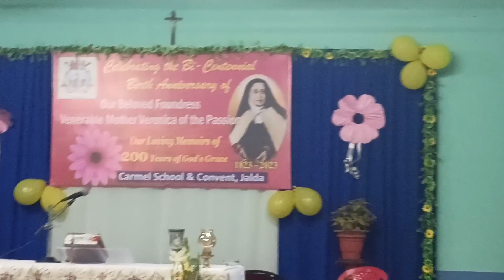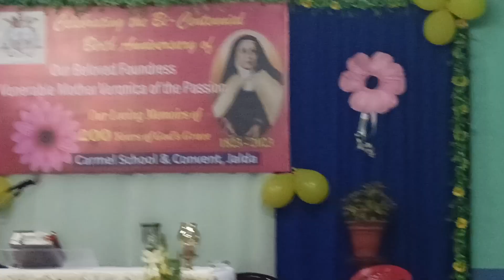Carmel samaj ki stapna diwas 🎉🥳